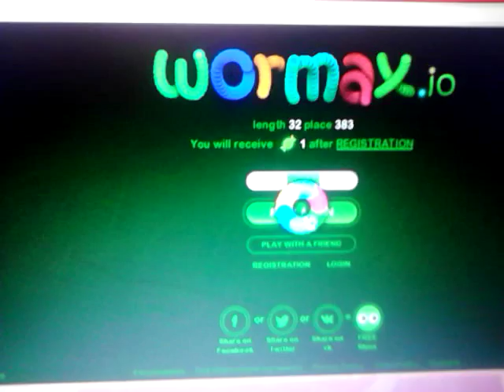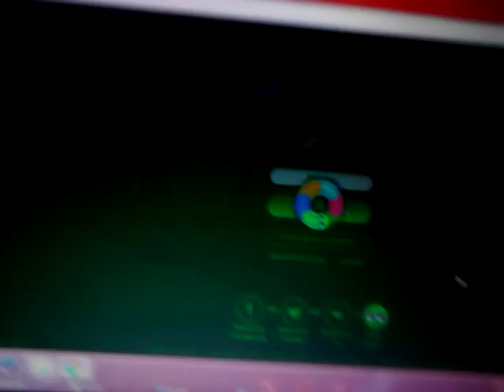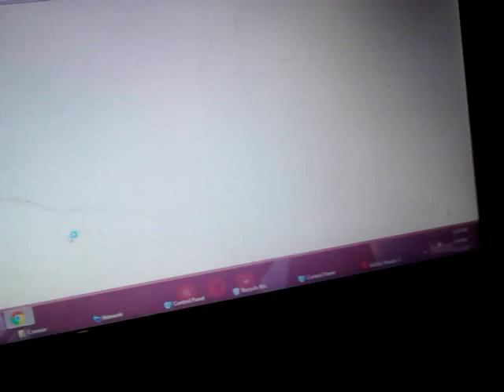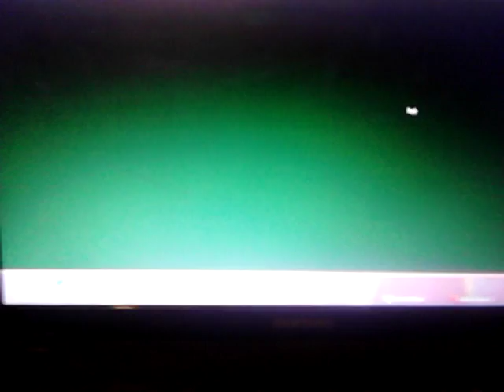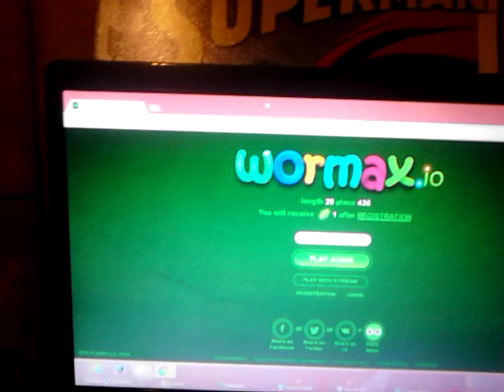Wormax.io gameplay pt1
Hi guys in todays video ill be playing wormax.io